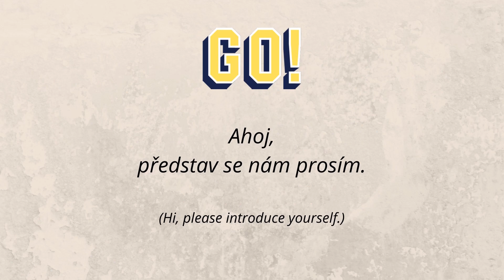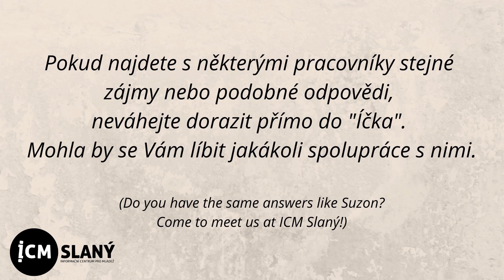ICM TÝM - Suzon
Suzon's choices